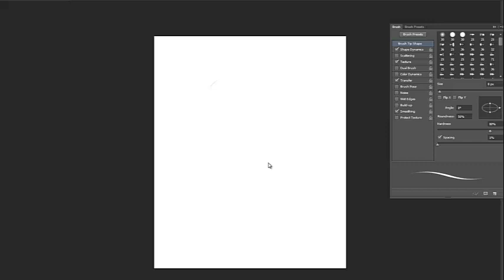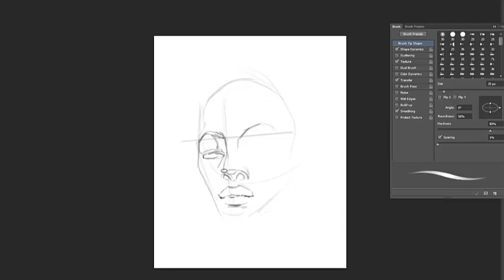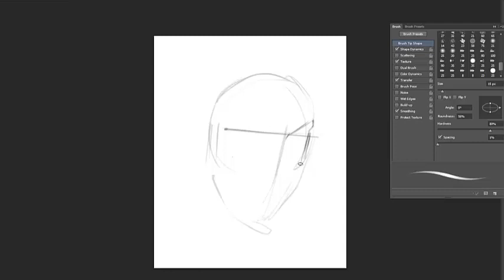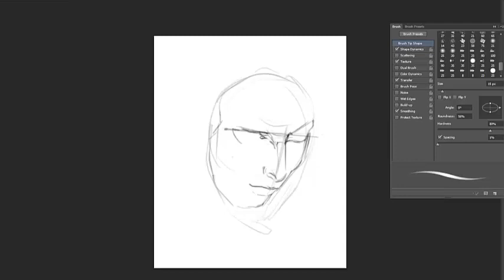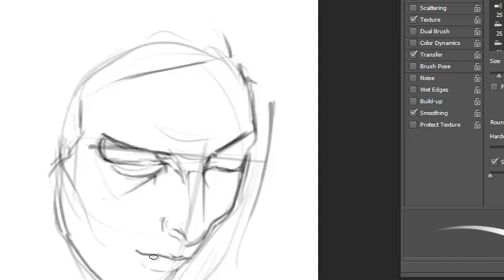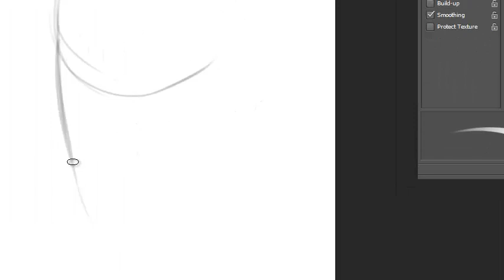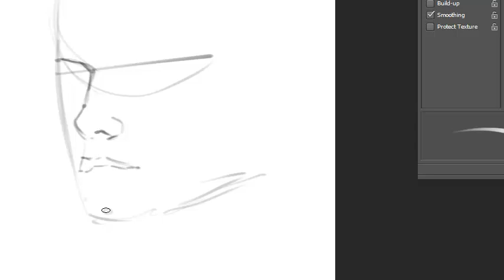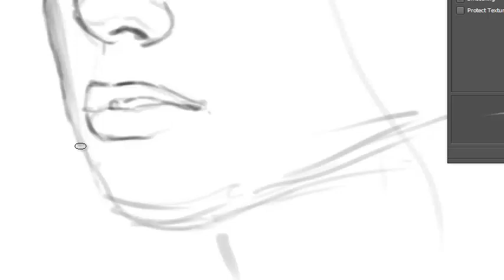Portrait Drawing practice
This is how i practice drawing portraits, showing my process.

I usually spend 5-10 minutes per face, so i don't get fixated on little details, as it is more important to get overall proportions and big shapes correct.

For anyone learning, i think its a good idea to usually start with a circle, and block in the shape using Loomis method.